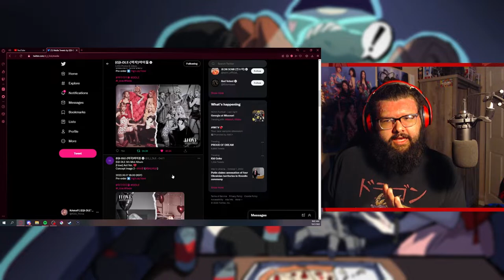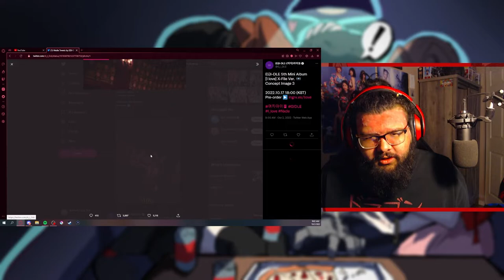THIS PHOTOBOOK IS GONNA BE CRAZY! || (G)I-DLE X-File Ver. Teaser Images Reaction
THIS IS A DANGEROUS ONE!